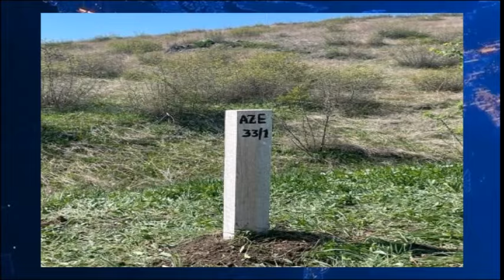Делимитация началась: установлен первый пограничный столб на границе между Азербайджаном и Арменией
23 апреля 2024 года на границе между Азербайджанской Республикой и Республикой Армения в рамках работ по уточнению координат на основании геодезических измерений на местности был установлен первый пограничный столб. Работы экспертных групп двух стран продолжаются.

  сегодня в соответствии с договоренностями по итогам 8-й встречи Государственной комиссии по делимитации государственной границы между Азербайджанской Республикой и Республикой Армения и Комиссии по вопросам делимитации государственной границы и пограничной безопасности между Республикой Армения и Азербайджанской Республикой экспертные группы стран приступили к процессу уточнения координат на основании геодезических измерений на местности.